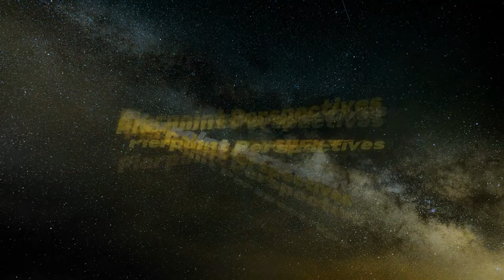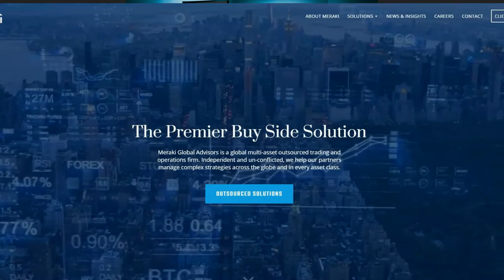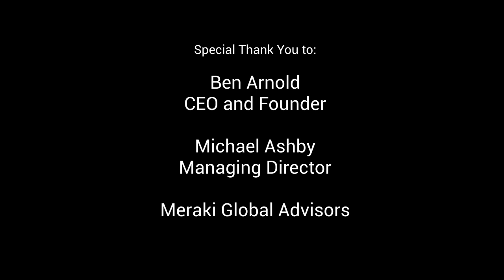Pierpoint video cast with Meraki Global Advisors - Outsourced Trading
Ben Arnold and Michael Ashby of Meraki Global Advisors meet with Pierpoint Perspectives host Roy Zimmerhansl and speak with him on outsourced trading, the different models and the reasons why asset managers of all types may want to consider outsourced trading.
There are lessons to be learned and applied to a range of businesses, including securities finance.

Season 3 of the Pierpoint Perspectives podcast focuses on technology and disruptors.  Meraki is less about disruption and more about meeting asset managers' specific trading needs.

Pierpoint Perspectives is the podcast brought to viewers and listeners by Pierpoint Financial, the consultancy laser-focused on securities lending, collateral management and all aspects of securities finance.  Our team, comprising seasoned market leaders drawn from across the entire securities finance ecosystem, delivers solutions to a wide spectrum of clients including buy-side institutions, sell-side firms, infrastructure providers and vendors.